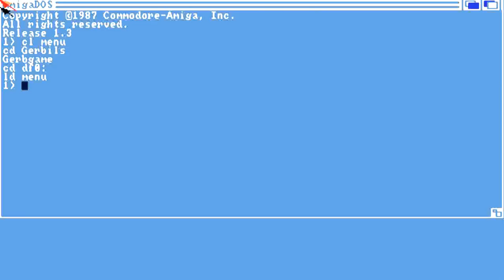AMIGA GERBILS THE GERB GAME DISK G465 GAMES AND PUZZLES FROM CD Software 2000 Volume 1 SET 2 CD 2